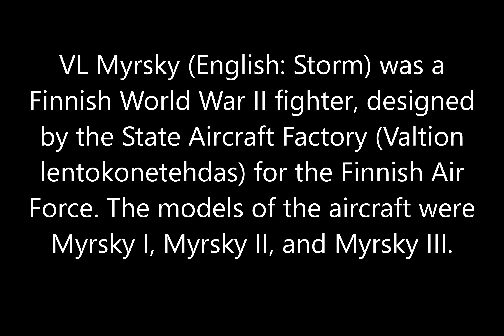IL2 1946 VL Myrsky II